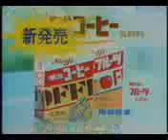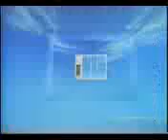Japanese commercial logos (1977)